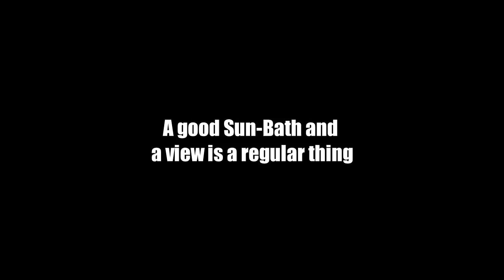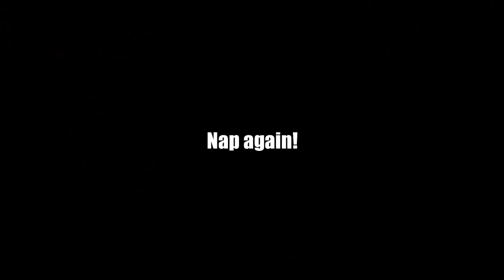Saint Bernard in Indian Summers | Wildly Indian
There's always a question about the Saint Bernards, being in the cities like Delhi, etc. In this video, you'll see my saint bernard's daily routine as a whole.

Tags;
dogs india labrador saint bernard parrot birds green iguana persian cat pet care pets india how to pets saint bernard in india saint bernard in indian weather summer